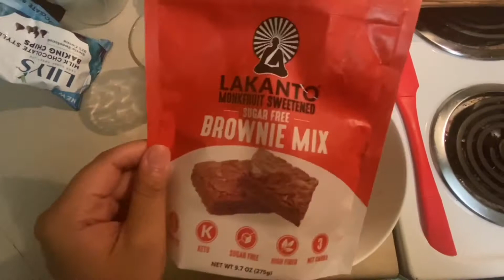Ketogenic dessert recipe | ketogenic pb brownie and pizza | ANDREA PHOENIX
BROOOOWWWWNIIIEEEEESSSS! 🤍 i absolutely love lakanto brownies so i had to find a ketogenic diet substitute! This way of life literally isn't bad at all once you find the recipes that will satisfy your cravings!! It's so easy it literally becomes a way of life!! This ketogenic dessert recipe for peanut butter brownies is so good! && there's chocolate chips in them! This pan of brownies was gone in 3 days. My BF & i devoured them! Keto or not they are sooooo good!! Quest Nutrition pizza is one of my go to's especially when i need to study and dont have time to make dinner. @questnutrition has pretty good frozen pizzas! I get mine from @Target. The entire pizza is only like 11 net carbs! For an ENTIRE PIZZA thats not bad at all! I add more veggies and cheese and it tastes so good!

LAKANTO BROWNIES
TARGET: quest nutrition pizza, peanut butter
JUMPSUIT: Forever 21
CAMERA: iphone 11